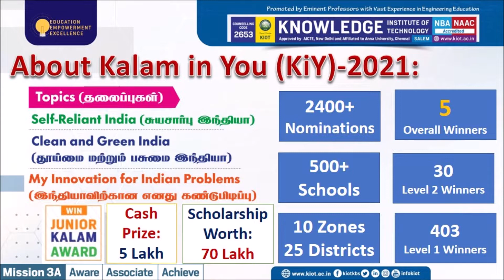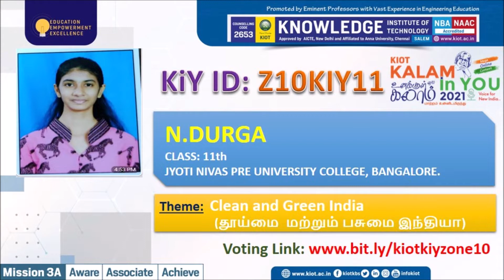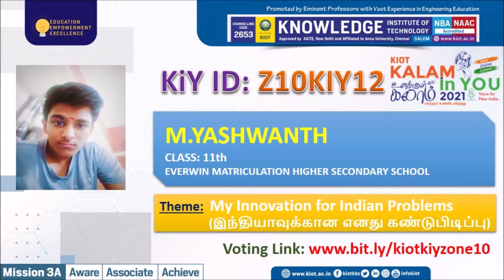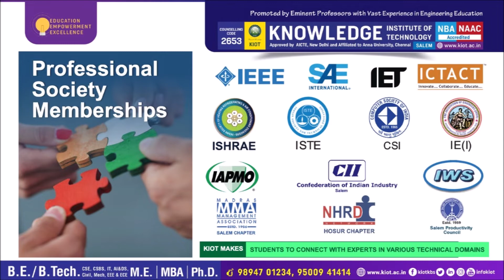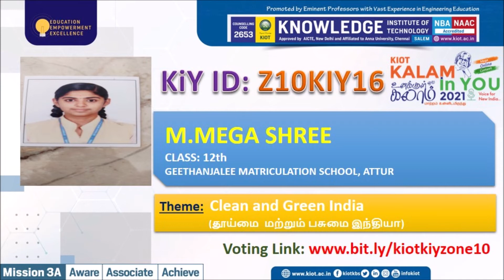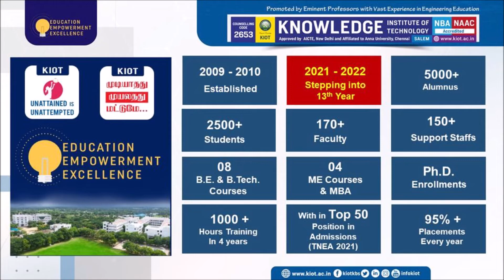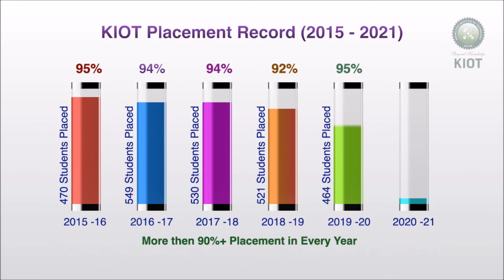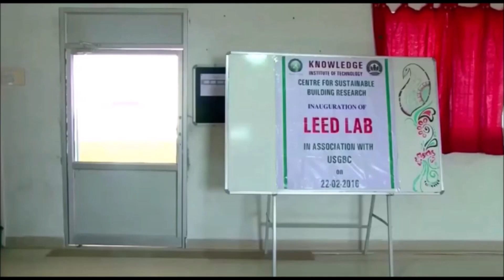Kalam in You 2021 I Online Speech Contest I ZONE 10-PART 02 I Level 2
Kalam in You 2021 I ZONE 10-PART 02 I Level 2